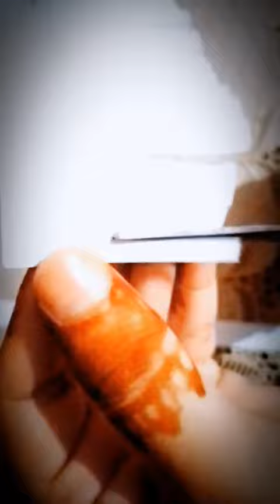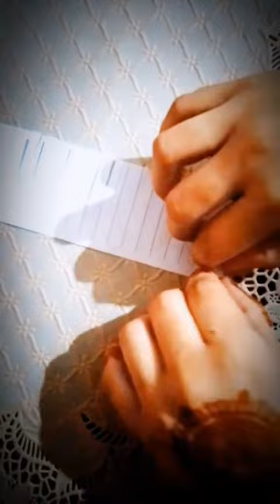Diy Paper Flower |easy flower making|How to make beautyfull flower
paper creaft .